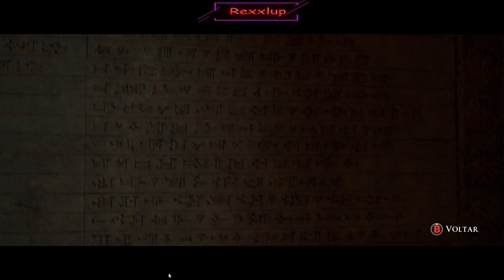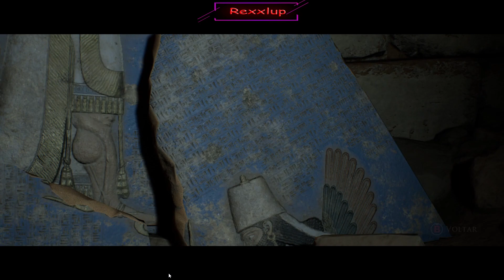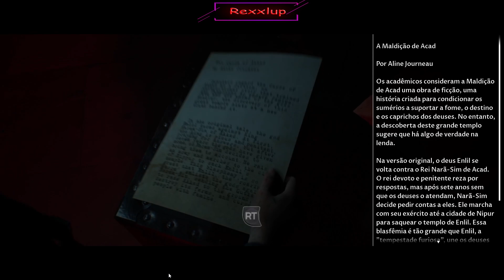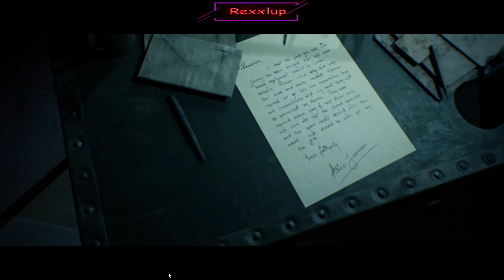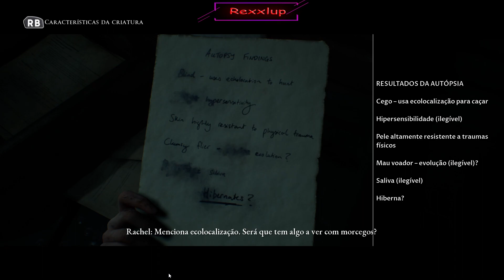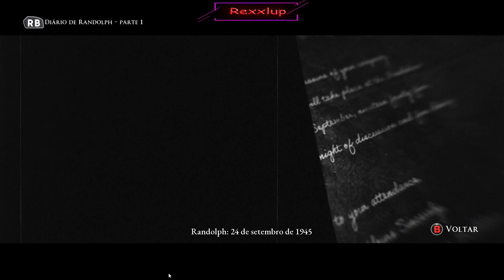Houses of Ashen 02